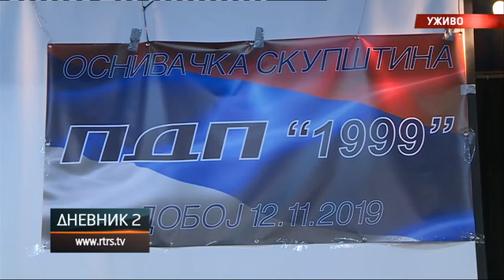Doboj: Osnivačka skupština PDP 1999 - RTRS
U Doboju je večeras osnovana partija PDP 1999-te. Novu partiju sa istomišljenicima osnovao je dugogodišnji predsjednik dobojskog PDP-a Siniša Đorđević, koji nije našao zajednički jezik sa čelnicima PDP-a i politikom koju vode.